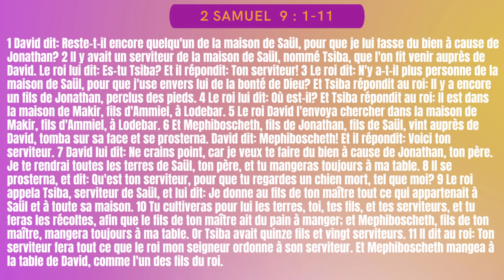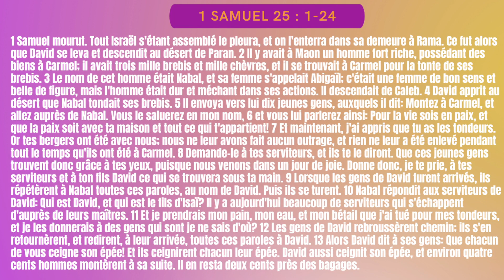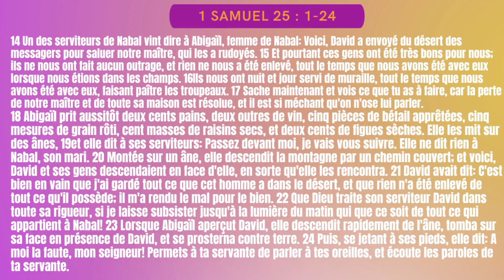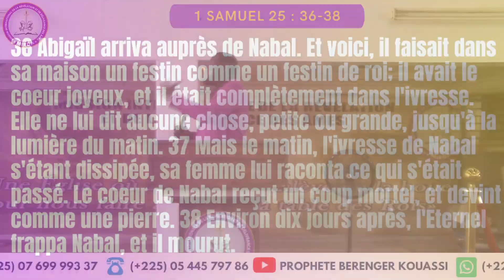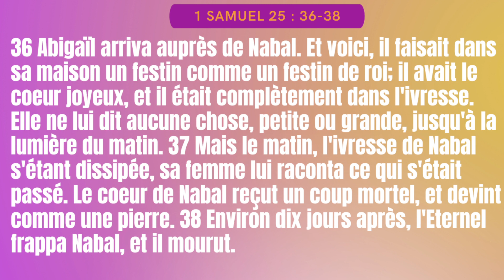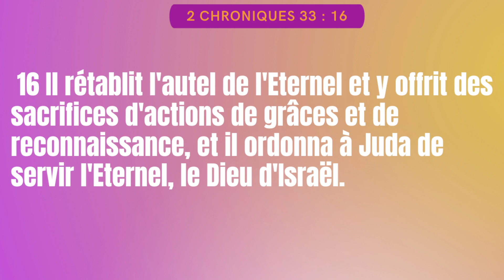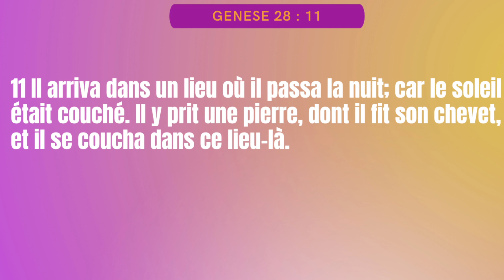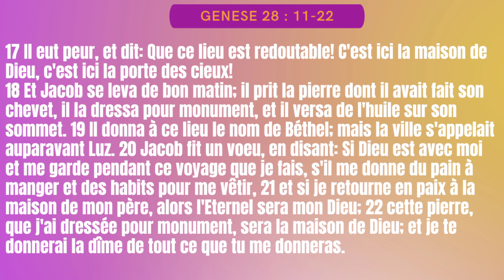LES QUALITÉS À DÉVELOPPER POUR VIVRE UNE VIE DE PERCÉE